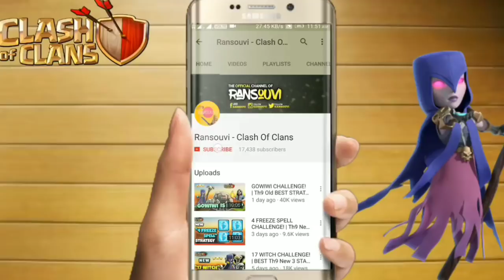QUAD QUAKE + GOGILALOON | TH9 New STRONG 3 STARS WAR ATTACK STRATEGY | Clash Of Clans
GOGILALOON | TH9 New STRONG 3 STARS WAR ATTACK STRATEGY | Clash Of Clans

Guys i don't have 3 or 4 Gilaloon replay. So i have added few gobolaloon replays in it.